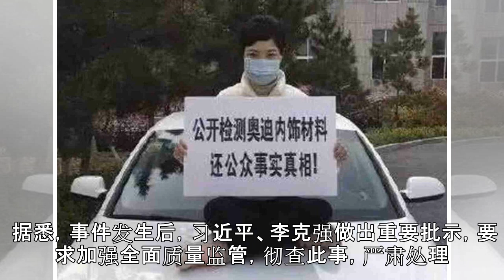陕西官员陈东山贪腐细节曝光 曾令中共高层震怒